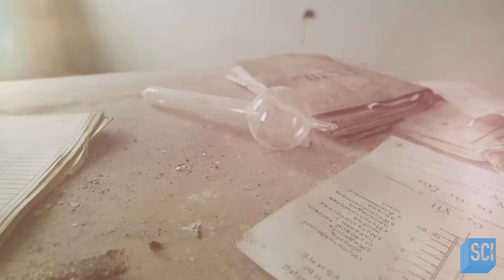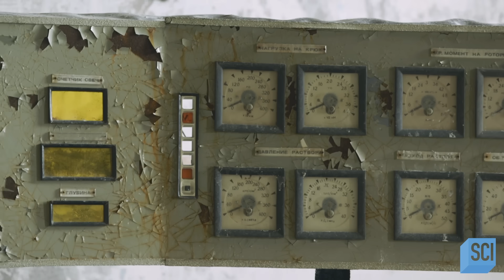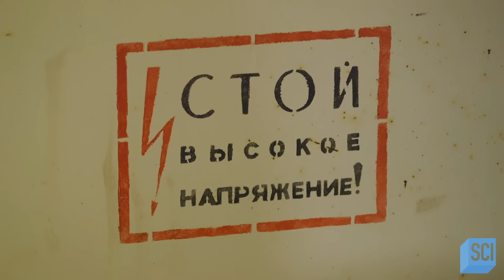The Deepest Human-Made Hole on Earth | Mysteries of the Abandoned | Science Channel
The Kola Superdeep Borehole is a decommissioned Russian scientific drilling site located near the Russia-Norway border. The project's primary purpose was to drill as deep as possible into the Earth's crust, eventually reaching a record-setting 12,262 meters depth. As of 2024, the Kola Superdeep Borehole remains the deepest human-made hole on Earth.

About Mysteries of the Abandoned:
The world's most incredible engineering projects are revisited to uncover why places full of mysteries and untold secrets are now abandoned ruins.